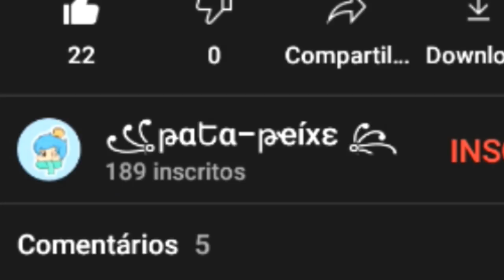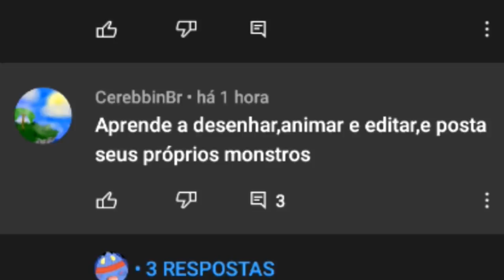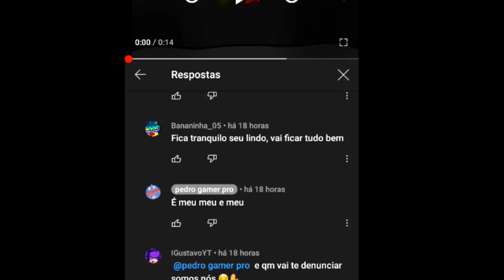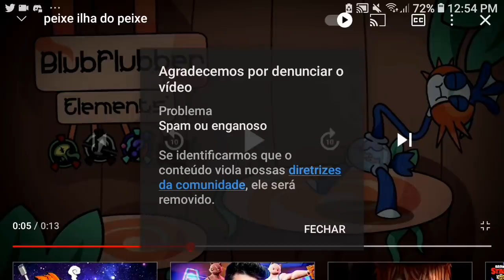ESSE YOUTUBER ESTÁ ROUBANDO MONSTROS DE CANAIS PEQUENOS! - My Singing Monsters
Me Apoie No Fortnite Com O Código: KarlosYTBR